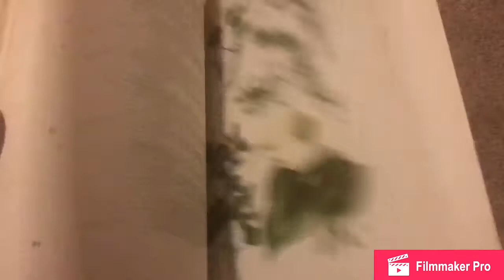Vlog of a holiday: animals, nature and art museums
During the half-term holiday I decided to do a vlog of how it went, and I really liked it. It was such a refreshing holiday and there were lots of spring flowers out in bloom. I hope you enjoy watching it :)